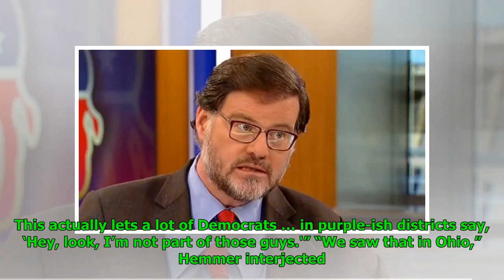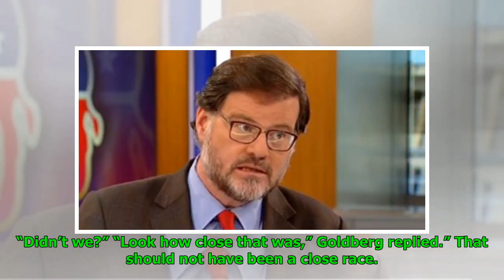Fox News segment attacking Pelosi falls apart after prominent conservative says a blue wave is ba...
Fox News segment attacking Pelosi falls apart after prominent conservative says a blue wave is basically inevitable